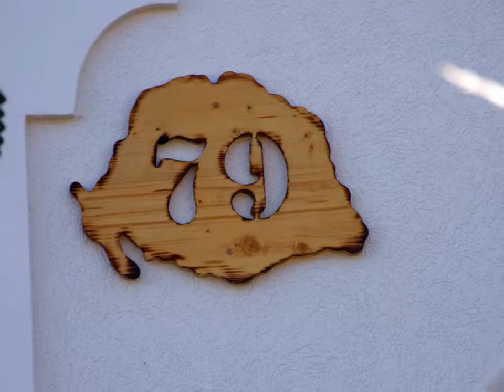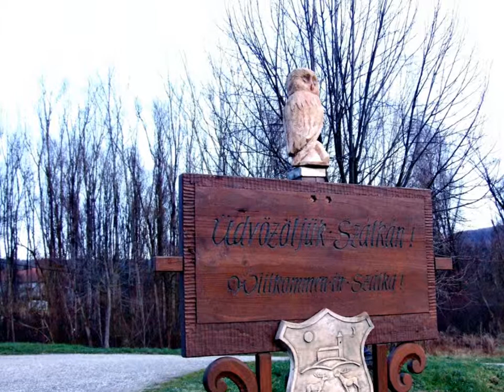Szekszárdi-dombok, Szálka. 2014. 12. 27 .